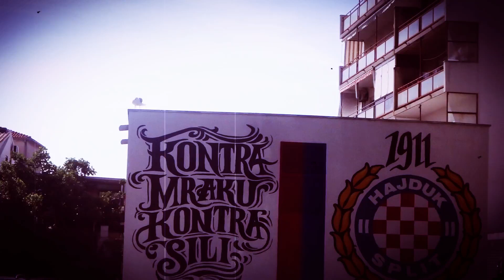Darko Duilo - Last Screen for Mr Green (2021)